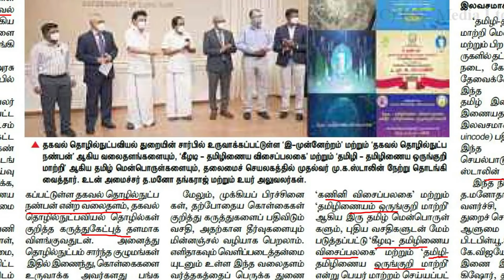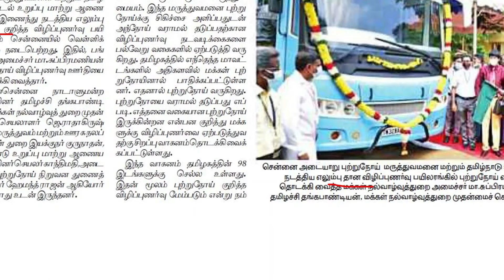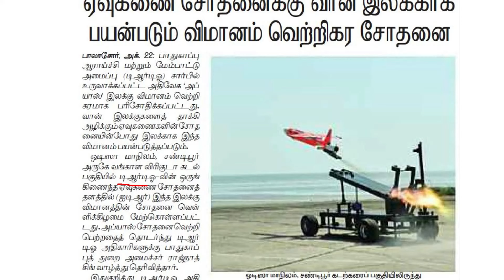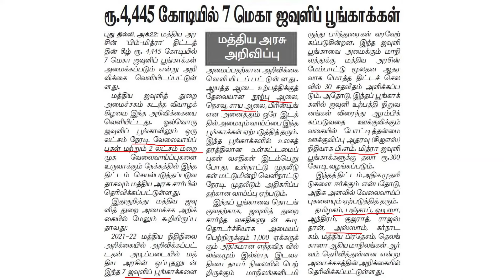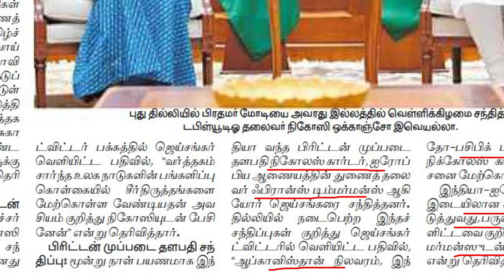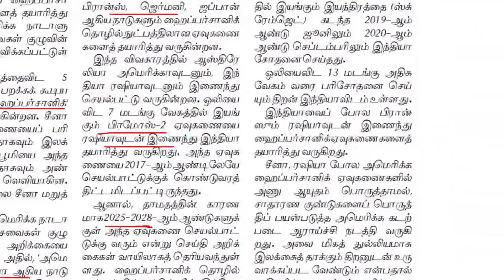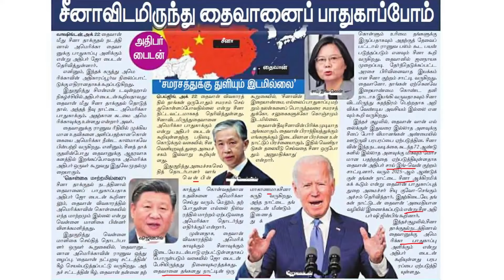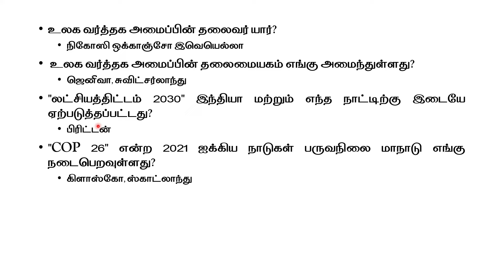நடப்பு நிகழ்வுகள் - Current Affairs - 23.10.2022 - October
Telegram Channels

நடப்பு நிகழ்வுகள் என்பது சமீபத்திய செய்திகளை பகுப்பாய்வு செய்து விவாதிக்கும் ஒரு ஒளிபரப்பு செய்தியாகும். இன்னும் நடக்கும் செய்திகளும் இதில் அடங்கும்.

நீங்கள் தற்போதைய நிகழ்வுகளைக் குறிப்பிடுகிறீர்கள் என்றால், நீங்கள் செய்தித்தாள்கள், தொலைக்காட்சி மற்றும் வானொலியில் விவாதிக்கப்படும் அரசியல் நிகழ்வுகள் மற்றும் சமூகப் பிரச்சினைகளைக் குறிப்பிடுகிறீர்கள்.